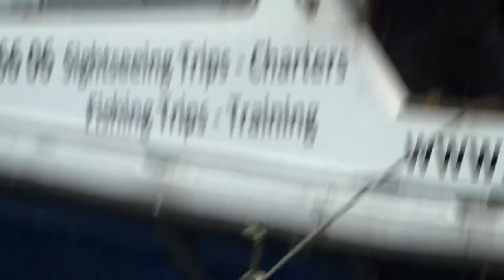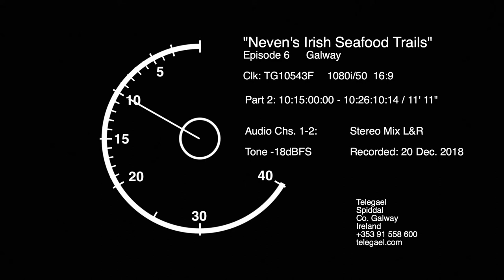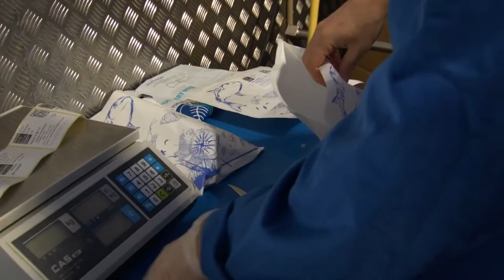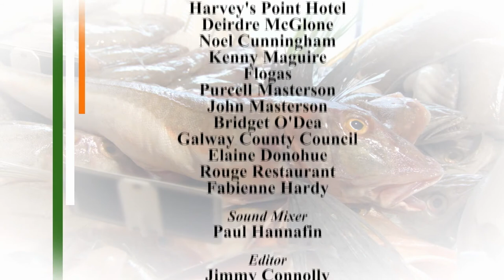Neven Maguire's Galway Visit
Celebrity Chef, Neven Maguire, filmed his Irish Seafood series in collaboration with Galway Bay Tours, Rouge Restaurant, Oscar’s restaurant and Galway Gastronomy.

Galway Boat Tours brought Neven out on the Galway Bay to fish for some local lobster. Chef Dave Carroll of Rouge restaurant then cooked the freshly caught lobster at the Galway Gastronomy van. From there, Neven visited Stefan in Gannet Fishmongers where he learned all about the fish available on the coastline. He then visited local chef Michael O Meara in Oscar's restaurant where he demonstrated more seafood cookery.